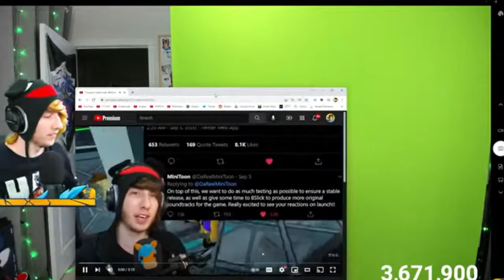KreekCraft Does The Horse Dance (LIVE🔴)